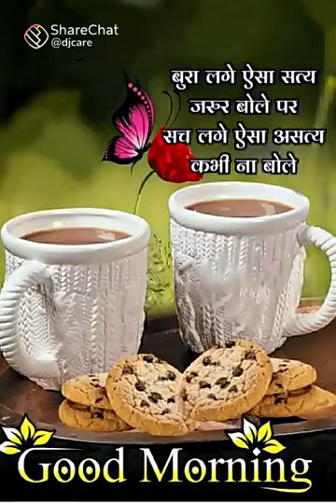ytshorts facts ytshort youtubeshorts youtubeshort shortvideo shorts shortsfeed short 1kcreator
ytshorts